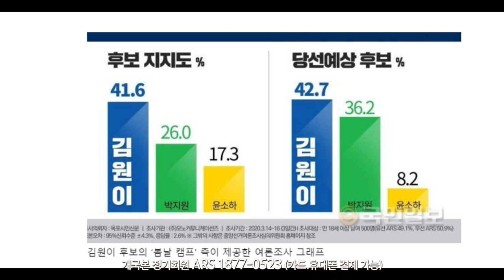목포시 김원이 후보 나는 목포의 남자다